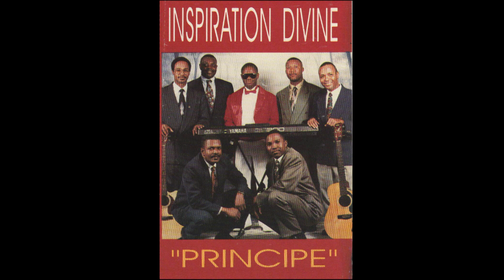SUSPANN FE KOVE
INSPIRATION DIVINE - MAESTRO MARK LACROIX